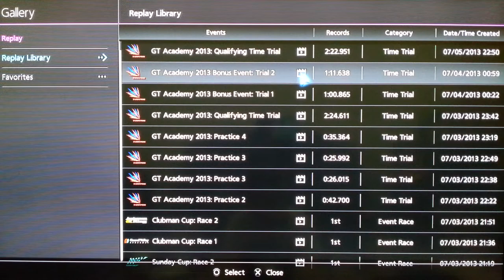GT Academy 2013 Bonus Evet Trial 2